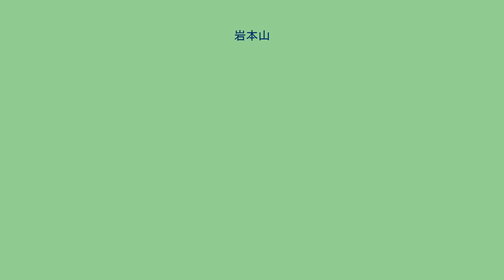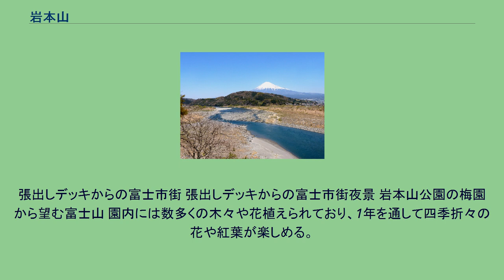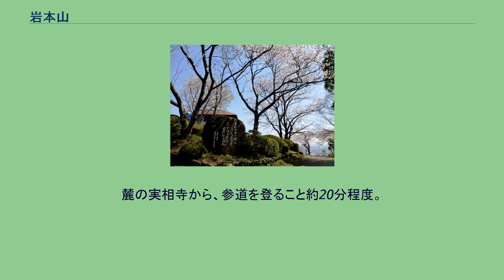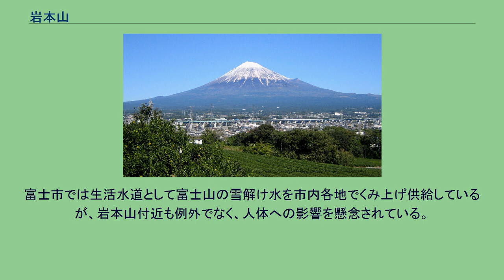岩本山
岩本山（いわもとやま）は、静岡県富士市岩本にある標高193mの山。
山頂に岩本山公園が存在する。
岩本山からの富士山 富士市の西側、岩松地区に位置し、山頂は岩本山公園として整備されている。
公園の他、実相寺、ゴルフ練習場、射撃場、老人養護施設なども存在する。
山の東・南側斜面の多くは茶畑や、温州みかんなどの果樹園として利用されている。
富士川と面する西斜面は岩肌であり、手付かずの自然が残る。
東側には岩本山団地などの居住エリアがあり、北側は富士宮市の明星山と接する。
山腹では富士山が裾野まで見える場所が多く、茶畑を前景にした富士山の撮影ポイントとしても知られている。
4月上旬には山肌のいたるところで桜が咲き、山全体がほんのり桜色に染まる。
山頂には、10個のエリアからなる13.2ヘクタールの岩本山公園が整備されており、休日には多くの方の憩いの場として人気がある。
梅園としても有名である。
また多くの桜も咲くことから、近年は富士市では梅から桜のまでの期間を積極的にPRしている。
張出しデッキからの富士市街 張出しデッキからの富士市街夜景 岩本山公園の梅園から望む富士山 園内には数多くの木々や花植えられており、1年を通して四季折々の花や紅葉が楽しめる。
また「富士山と梅」、「富士山と桜」の絶好の撮影ポイントとしても知られている。
桜植樹記念碑 岩本山公園に咲く桜は、1923年(大正12年)に地元の富士市立岩松小学校の卒業生が、将来桜が咲く山になることを願って植樹したものであり、その記念石碑が残されている。
植樹から約一世紀(100年)が経ち、当時の生徒が望んだ光景が現実のものになり、多くの人が桜を楽しむ山になることができた。
麓にある日蓮宗本山の寺院。
登山道が寺の参道になっている。
麓の実相寺から、参道を登ること約20分程度。
目安として8合目付近に同寺院の鐘付堂がある。
岩本山公園へ通ずる道沿の砂利採取跡地に、大量の医療産業廃棄物が不法投棄され問題となっている。
富士市では生活水道として富士山の雪解け水を市内各地でくみ上げ供給しているが、岩本山付近も例外でなく、人体への影響を懸念されている。